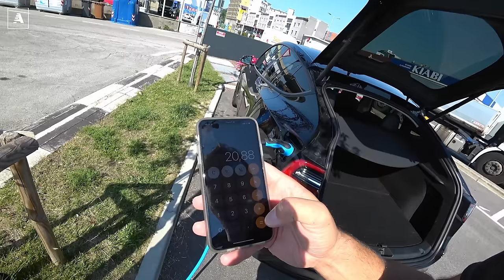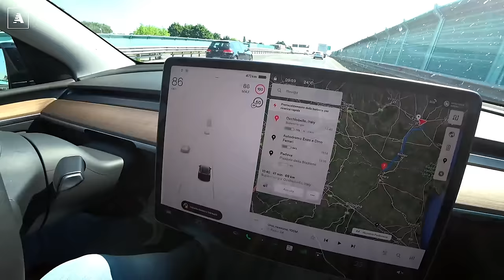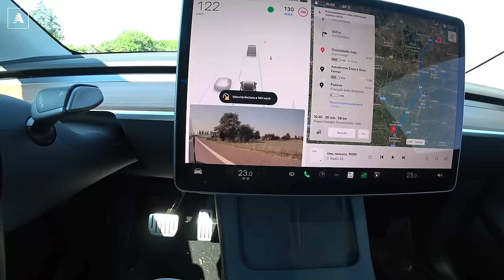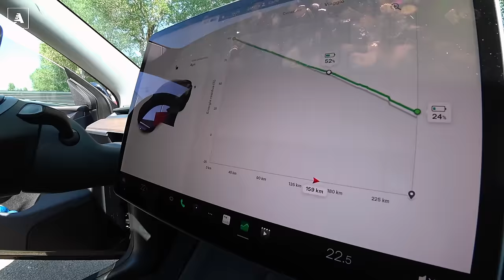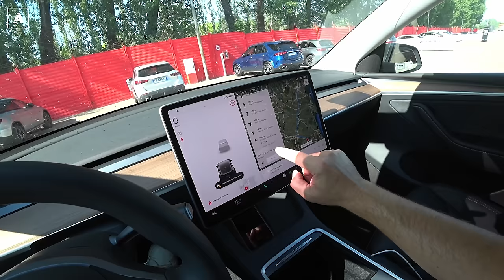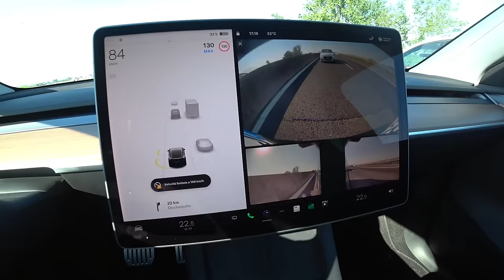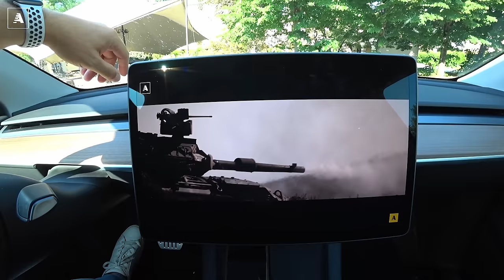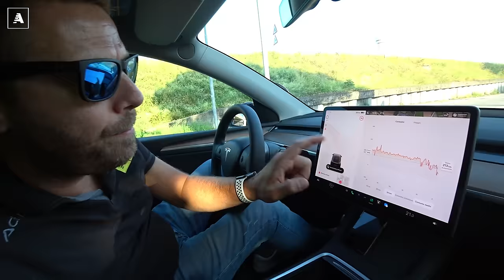Da PADOVA a IMOLA con Tesla Model Y Performance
E’ arrivata la Tesla Model Y Performance prodotta a Berlino e non ci poteva essere occasione più ghiotta di una giornata AMG Performance Day ad Imola per mettere assieme un viaggio Padova - Imola - Padova in cui abbiamo toccato con mano l’autonomia e le migliorie apportate dai tecnici dell’azienda americana al SUV elettrico di segmento D.

Una vettura molto particolare - in cui gli spazi sono decisamente superiori a quelli della Model 3 - che ha alcune modifiche rispetto alle gemelle di produzione cinese, le uniche disponibili sino ad oggi: a variare è la disponibilità della cappelliera a copertura del bagagliaio, rimovibile con attacchi magnetici, l’introduzione di un sistema di riscaldamento delle spazzole tergicristallo, una nuova lente per la telecamera interna ed una costruzione leggermente migliorata. Più avanti arriverà anche la costruzione “Gigacast” - che permetterà di abbattere il numero di saldature e di incollaggi a tutto vantaggio del peso - ed un nuovo pacco batterie che sfrutterà celle 4680 in luogo delle attuali 2170.

A livello di prestazioni l’auto è identica alla Model Y Performance vista sino ad ora: la Dual Motor da 544 CV accelera da 0 a 100 km/h in 3,7 secondi, tocca i 250 km/h di velocità massima ed offre una autonomia di 514 km. Rispetto alla Long Range, che di km ne percorre 533 con un pieno, la Performance propone i cerchi da 21” Uberturbine, i freni migliorati, l’assetto “sportivo” ed i pedali in lega di alluminio. Nella “guidata” abbiamo notato che, in autostrada, si possono percorrere circa 320-330 km con un pieno a 130 km/h e si possono sfruttare i sistemi di ricarica rapida Tesla Supercharger per viaggiare in modo relativamente comodo: di certo questo sistema è quello che consente di vivere una macchina elettrica nella migliore delle maniere.

L’evento di Imola, l’AMG Performance Day 2022, ha richiamato gli appassionati del Marchio high performance della Stella sul tracciato dell’Autodromo Enzo e Dino Ferrari di Imola per l’AMG Performance Day 2022, un evento riservato alla grande famiglia di Mercedes-AMG che permetterà ai clienti italiani del Marchio di Affalterbach di vivere le emozioni della Driving Performance a bordo della propria vettura. Tutti i partecipanti hanno potuto provare in pista le ultime novità firmate Mercedes-AMG, affiancati dai piloti della AMG Driving Academy.

“La grande community di Mercedes-AMG cresce di anno in anno e il Performance Day è il nostro modo per ringraziare i tanti clienti e appassionati che hanno contribuito al successo italiano del marchio ad alte prestazioni della Stella”, ha dichiarato Mirco Scarchilli, Responsabile Marketing Communication Experience di Mercedes-Benz Italia. “Un omaggio alla passione che faremo vivere non solo attraverso le esperienze di guida, ma anche grazie ad un percorso espositivo unico, che spazia dalla storia della SL al mondo degli e-Sports.”

La famiglia Mercedes-AMG è composta oggi da 29 modelli e 45 varianti distribuiti tra ‘performance car’, ‘sports car’ e ‘street legal race car’: dalle compatte ai SUV, passando per Berline, Station Wagon, Shooting Brake, Coupé, Roadster e Cabrio. Da 306 a 843 CV; 4, 6 e 8 cilindri, due e quattro ruote motrici 4MATIC, anche in versione mild-hybrid, plug-in hybrid e full electric. La gamma ad alte prestazioni più ampia del mercato premium che nel 2021 ha segnato un nuovo anno record, conquistando 2.000 nuovi clienti.

Tra le particolarità di questa giornata ce ne è stata una davvero bella: il lancio italiano della nuova Mercedes AMG SL 2022, che abbiamo potuto toccare con mano nella variante SL 55 (476 CV) e nella SL 63 (585) in attesa della SL 43 con il motore quattro cilindri con turbo elettrificato da 381 CV. Dal vivo com'è? Beh, Bellissima.

Vi lascio alla prova test drive su strada della nuova Tesla Model Y 2022 “Berlinese” nella variante Performance.